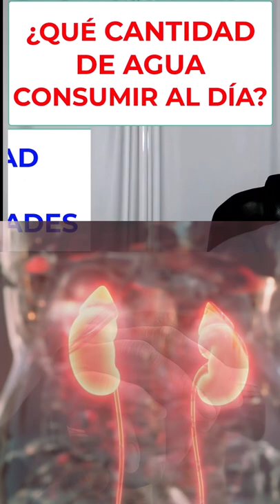¿CUÁNTA AGUA BEBER AL DÍA?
★ Sígueme